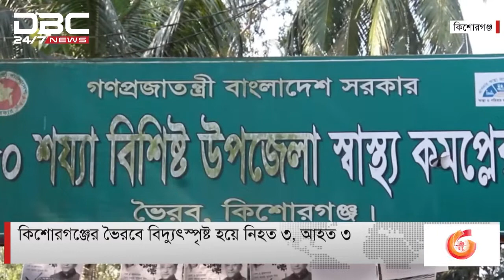ডিবিসি সংক্ষিপ্ত সংবাদ।